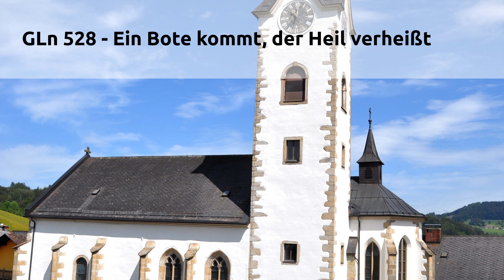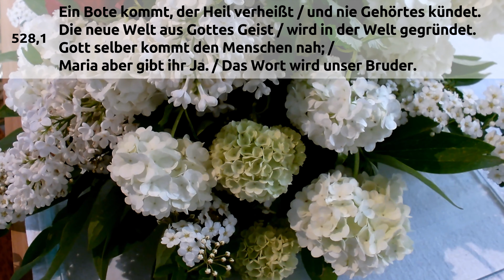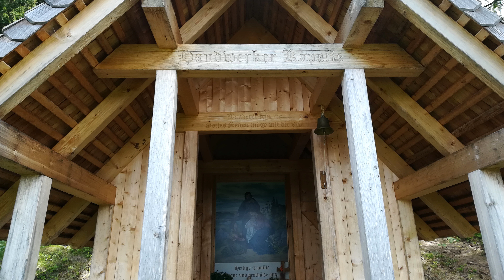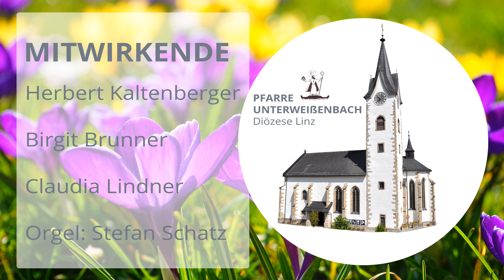Videobotschaft zum 7. Sonntag der Osterzeit 2020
Wir wünschen euch allen einen gesegneten Sonntag!

Mitwirkende:
  - Herbert Kaltenberger
  - Birgit Brunner
  - Claudia Lindner
  - Stefan Schatz (Produktion und Orgel)

Ablauf:
00:06 Begrüßung
00:41 Ansage Lied
01:33 GLn 528 Ein Bote kommt, der Heil verheißt (T: Peter Gerloff 2010, M: Wittenberg 1529)
04:40 Evangelium
05:56 Gedanken zum Evangelium und Überleitung zu Musik und Bildern
07:44 Kapellenbilder aus Unterweißenbach (Charles Gounod - Ave Maria, Klavier: Petra Böhm, Tenor: Stefan Schatz)
10:43 Einladung zum Kapellenbesuch
11:38 Segen
12:12 Verabschiedung
12:45 Kapellenbilder aus Unterweißenbach (Orgel: Ennio Morricone - Gabriel's Oboe)

Musikstücke:
07:44 Charles Gounod - Ave Maria (Klavier: Petra Böhm, Tenor: Stefan Schatz)
12:45 Ennio Morricone - Gabriel's Oboe